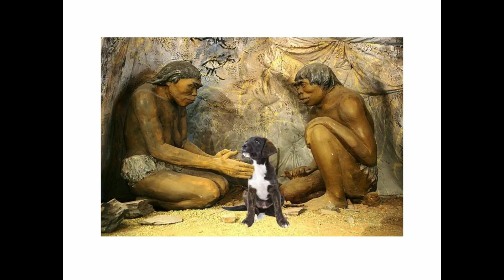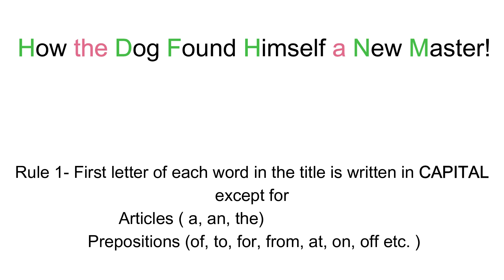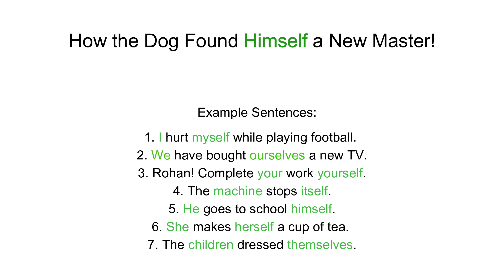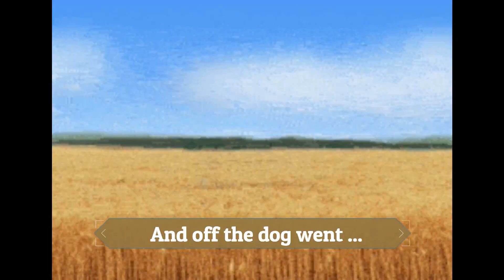हिन्दी में How the Dog Found Himself a New Master! Honeysuckle NCERT class 6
In this video a story, "How the Dog Found Himself a New Master!" - taken from the NCERT English book of class 6 is visually represented using pictures, videos, and running commentary.
This video stimulates child learning through pictures and videos. The voice modulation in the background facilitates a better understanding and comprehension of dialogues and words. The selected difficult words and language elements displayed on the video screen also enhance a child's understanding and at the same time keep him interested in learning new language concepts.

You may also like my other videos for class 6th English -